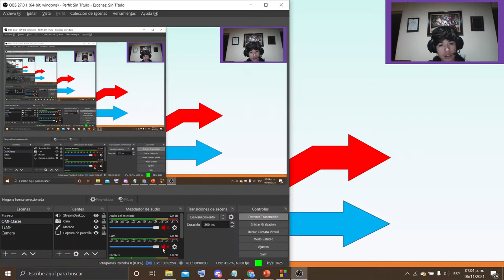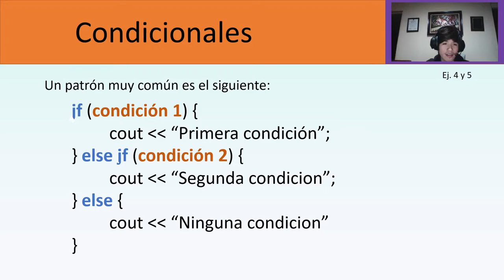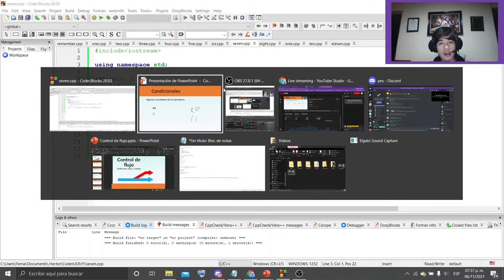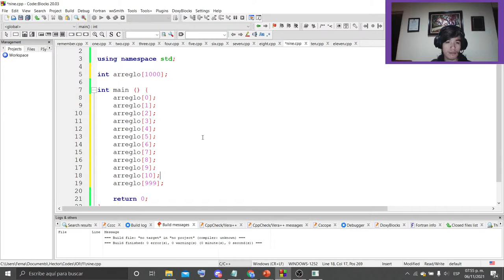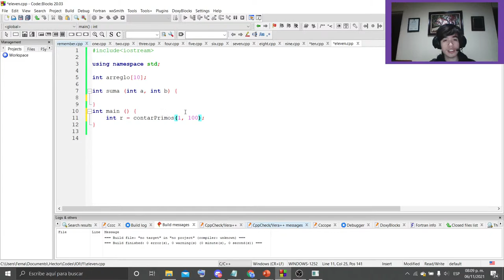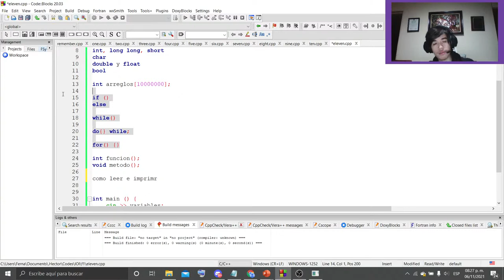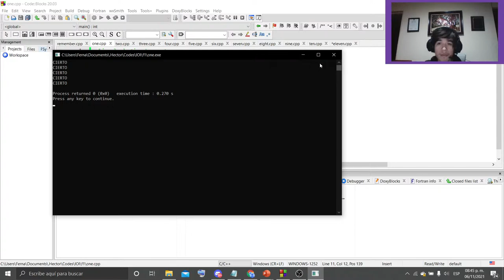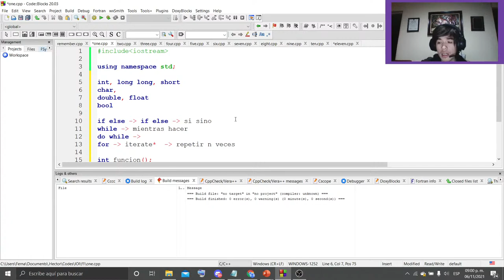Control de flujo C++ | PES 2021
Clase del PES (Proceso de entrenamiento y selección) 6 Nov 2021